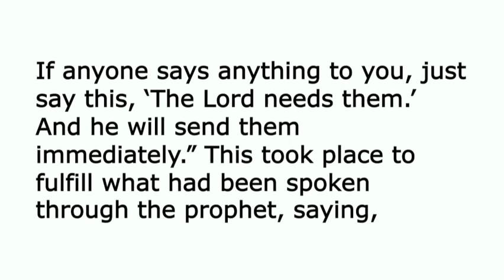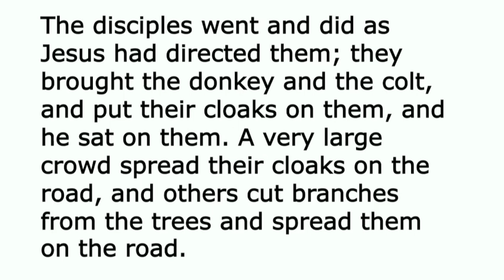Palm Sunday Sermon, April 2, 2023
View the sermon service from Palm Sunday, April 2, 2023. Pastor Robin Miller Currás preaches "Not a Parade" from Matthew 21:1–11.